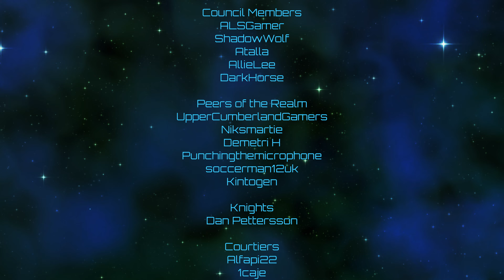Imperator: Rome | The Ends of the Earth | Episode 14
A return to Imperator, greatly expanded!